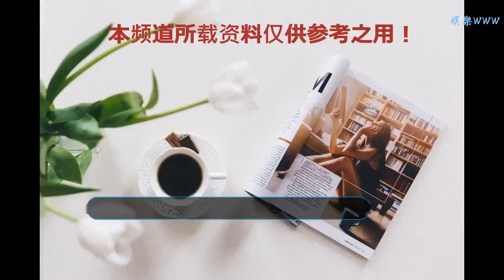上映后時隔8年，漫威洛基隱藏彩蛋被發現，惡作劇之神名不虛傳！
谢谢！

    大家好，歡迎收聽美漫小喇叭，這次小編和大家聊的是一個很有意思的事情。如果問粉絲誰才是漫威人氣最高的拆超級英雄，這個問題也許很難回答，但是要問漫威最有人氣的反派，那似乎只有一位，那就是洛基！沒錯就是阿斯加德的惡作劇之神洛基！
    洛基好歹也曾經在《復聯1》中也算是終極大反派，而且在《雷神》系列中也是重要的角色，但是在MCU中的最后結局卻是草草收場。竟然是被新晉人氣反派滅霸給生生捏死了，鑒于洛基以前有假死的歷史，更多的粉絲還是傾向于洛基沒有死的。但是恬不知恥的羅素兄弟卻官方宣告了洛基的徹底死亡！
    當洛基的粉絲們十分傷心，然后重溫洛基在漫威電影中的滴滴點點，卻意外發現了8年前《復聯1》中的洛基的隱藏彩蛋！是不是感覺特別神奇呢？一部電影在上映近十年之久后才發現竟然還有彩蛋沒有被發現，那恐怕只有漫威電影了。
    其實就是電影《復聯1》中洛基被抓之后關押在神盾局的空中航母，這個時候有熱成像儀的畫面，比較反常的一點就是一般人體的溫度是高于環境溫度的，但是洛基卻是截然相反的。因為洛基是冰霜巨人啊！所以體溫是遠低于環境！不愧是惡作劇之神啊！
    無論怎說，希望在電影《復聯4》中洛基能夠再次出現！